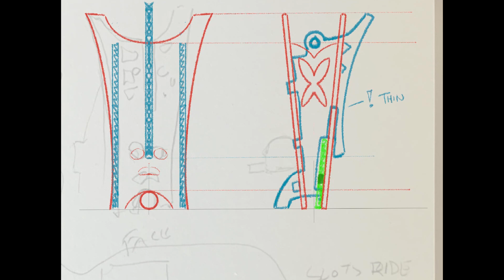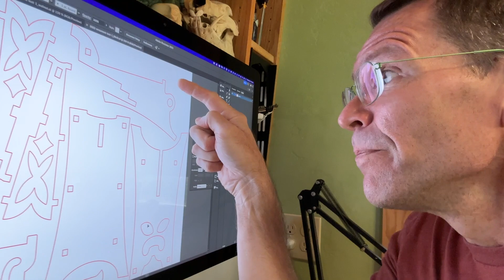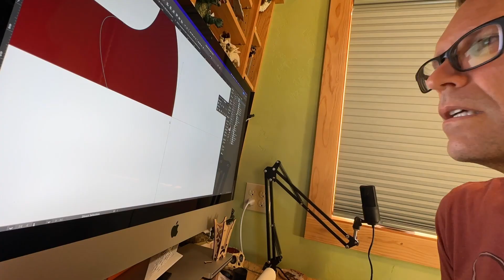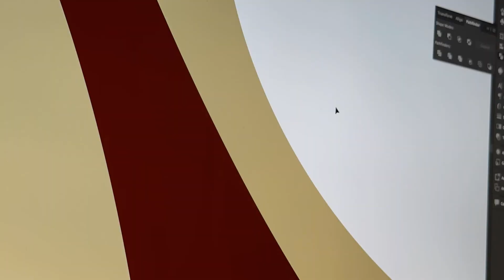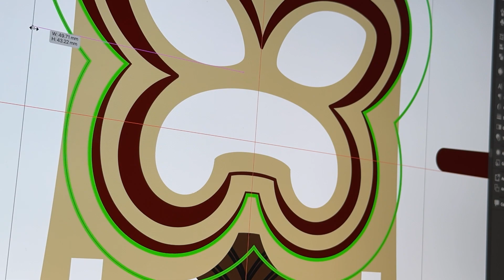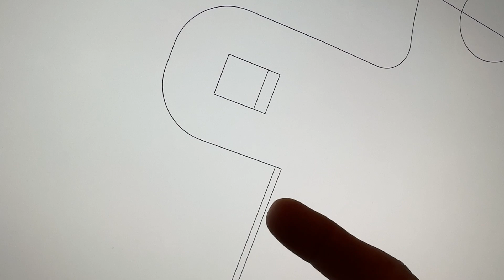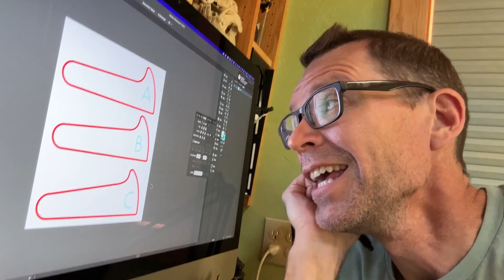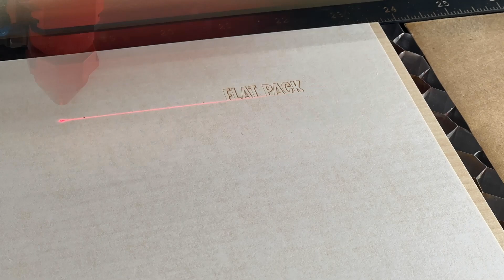Flat Pack Exotica 2022 Holiday Ornament! Designing for a laser cutter - Tiki Technical Tuesday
Introducing the Flat Pack Exotica 2022 Holiday Ornament!  Dive deep into designing for laser cutters as we pull this cute little idol from the pages of the sketchbook, run it through the computer, and cut it with the laser.  Get ready for many prototypes, mistakes, and - as always, intense LASER ACTION!

Looking to score a 2022 ornament for your tree, den, or lounge?
$XX each plus shipping and handling.  We will retire this design December 25th - so don’t dilly dally!

As always, put your questions in the comments and I’ll do my best to answer them. Share a link with a buddy if you think they may enjoy the video.

Chapters:
00:00 - Introduction
02:30 - Design Time!
06:14 - Laser Time!